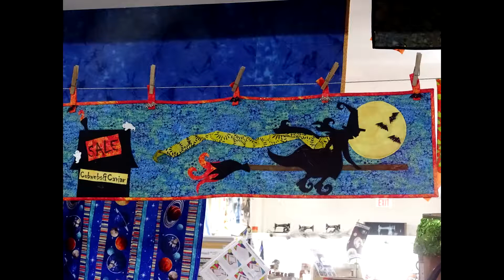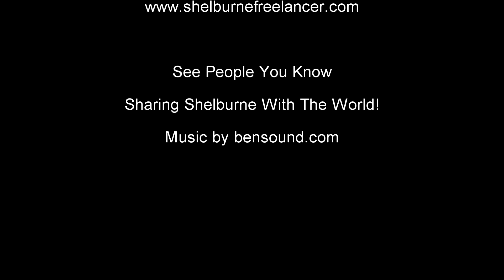Cobwebs & Caviar's Notion Commotion Oct 4, 2018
Local Business Owner, A.J Cavey explains wonderful sewing event, Notion Commotion. Mark your calendars and plan to attend, October 4, 2018. Cobwebs&Caviar, on Shelburne's Main St.